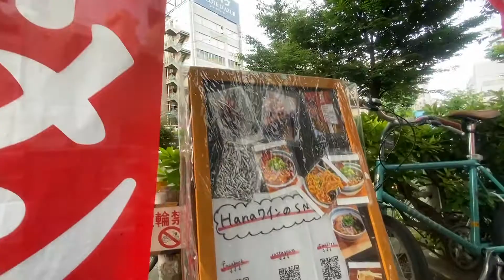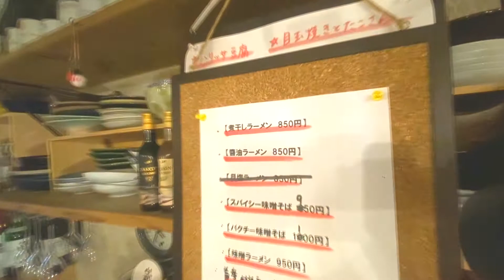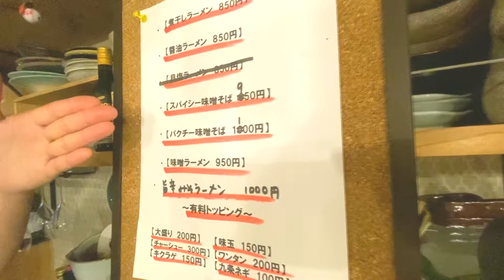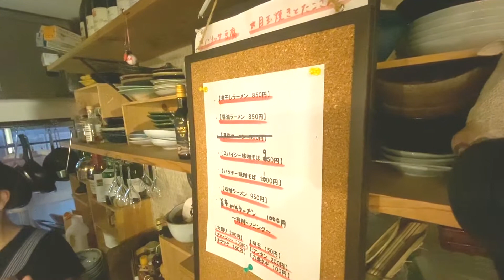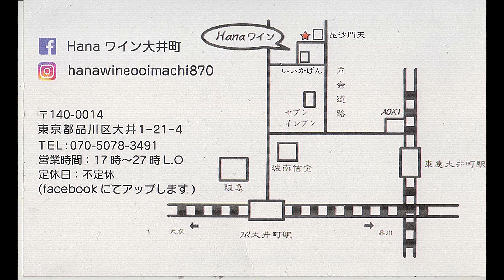てくてくTV ラーメン発見会 二毛作ラーメン その2 大井町 Hanaワイン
今まで　ワインを中心に営業した飲食店、
コロナ禍の中　ラーメン店を並行して
営業開始　、同じ店舗で2店舗営業　、二毛作営業です

　東京都品川区大井1-21-4

先日は　旗の台のラーメン巻石を紹介しましたが

旗の台でロックフェス開催を目指す
　さかえや(夜) オギノ ダイスケ
　と
てくてくTVでラーメン企画といえば
　ラーメンミュージシャン　、ラーメンライター
井手隊長

　のレポートで　おおくりします

ここでの麵を担当
はやし製麺所
　も参加